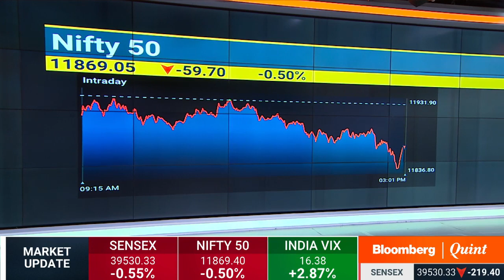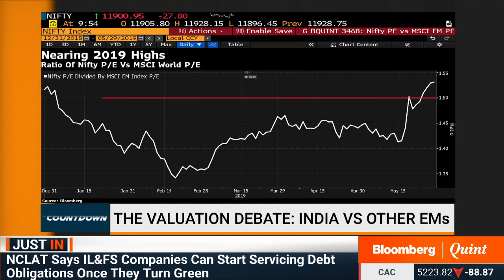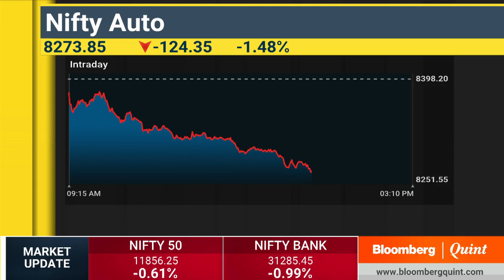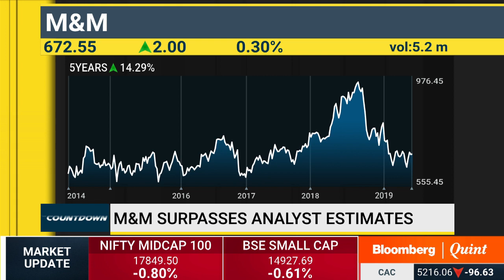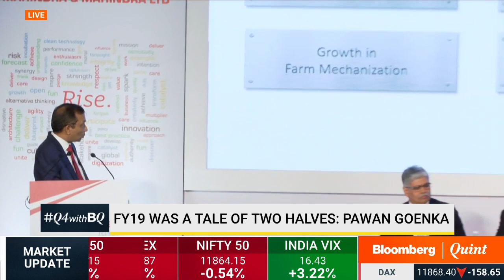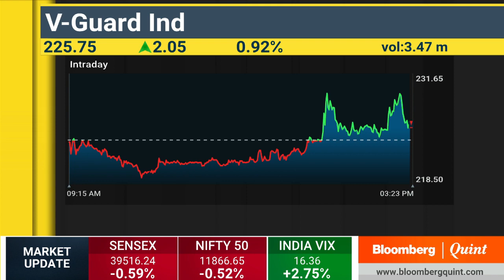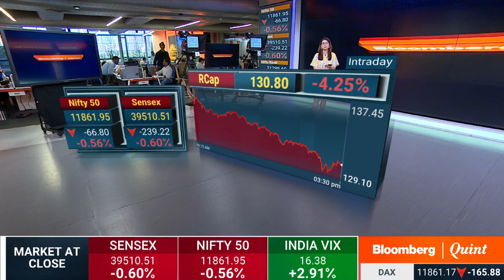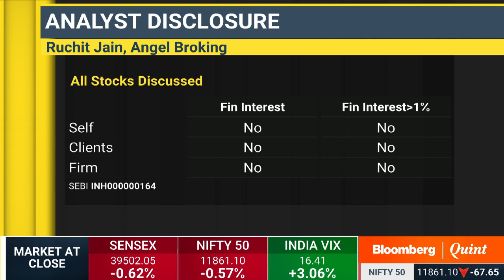Countdown: Fab 4 Stocks, CLSA On Real Estate & More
- Stocks that made it to the Fab 4 list
- Mahesh Nandurkar's views on the real estate space
- Trading ideas before markets close

Guests:
Henk Potts, Director, Market Strategist, Barclays Private Bank & Overseas Services
Manav Chopra, CMT, Head Research - Equity, Indiabulls Ventures
Ruchit Jain, Techincal Analyst, Angel Broking
Gurmeet Chadha, CEO & Co-Founder, Complete Circle Consultants
TT Jagannathan, Chairman, TTK Prestige
Jagannadham Thunuguntla, Sr. VP and Head of Research (Wealth), Centrum Broking
Pawan Goenka, MD, Mahindra & Mahindra
VS Parthasarathy, Group CFO, Mahindra & Mahindra
Rajan Wadhera, President - Automotive Sector, M&M
Rajesh Jejurikar, President - Farm Equipment Sector, M&M